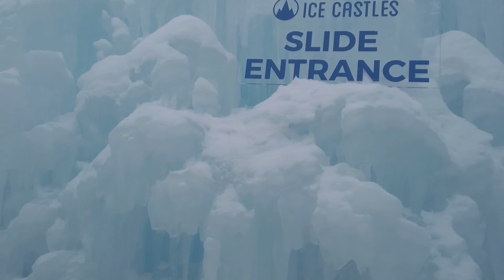Ice Castles (Edmonton City) 02.16.2020